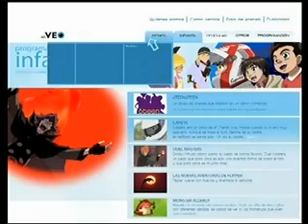doc capítulo 80 parte 1 llévame a tiempo a la Igle